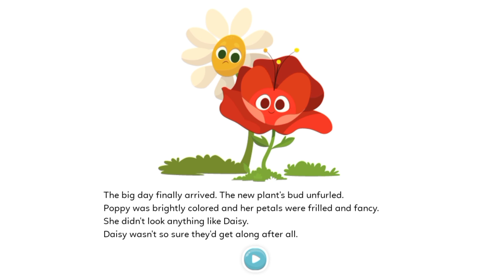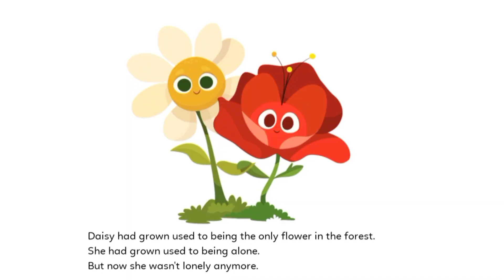daisy flower story flowers bedtimestories english stories#kidsvideo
daisy and poppy story#flowers#bedtimestories english stories#kidsvideo .